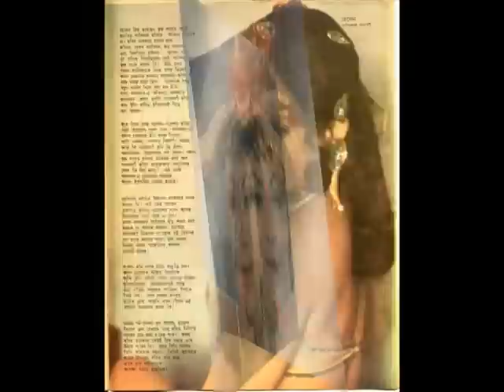Bollywood's Top 10 Item Girls - Hot News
Bollywood's Top 10 Item Girls - Hot News. Bollywood movie with no item number is like food without salt. Nowadays item numbers have become necessary in every movie to attract the audience. We give you the low down of the top ten item girls who've ruled Bollywood. Regular Facebook Updates for the latest bollywood film reviews, makings & trailers.